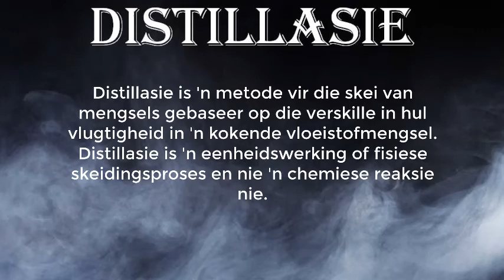Distillasie, 'n Skeidingsmetode (Eksperiment)